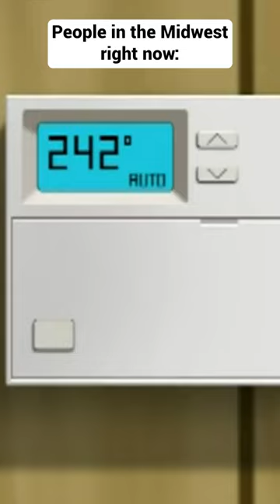People in the Midwest right now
Aqua Teen Hunger Force S4E7